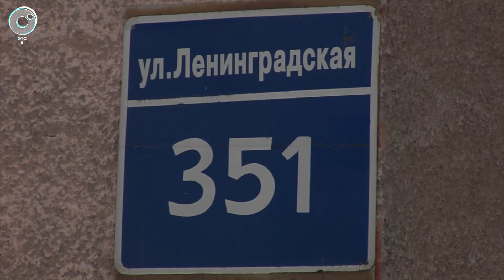Забытые богом, мэрией и УК. Жители с Ленинградской взывают о помощи | Телеканал ОТС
На Ленинградской улице - кромешный коммунальный ад.

Нечищеные дороги, мусорные завалы, текущие крыши, полуразрушенные подъезды. И метровые сосульки на карнизах.

Технички и дворники? Нет, не слышали. Уборочная техника? Разве что за собственные деньги...